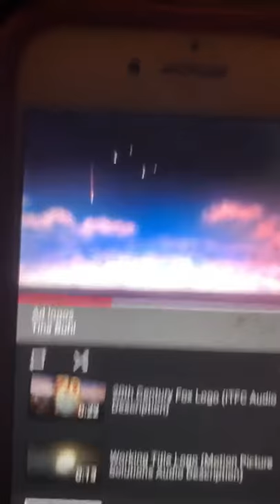Working Title Films/Paramount/ Scott Free/Entertainment 1 Entertainment